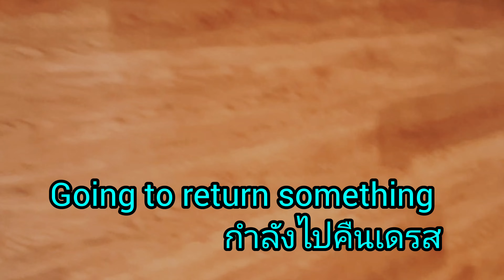easy cooking videos at home, simple life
easy cooking videos at home

I have goals for making videos to leave a thought each video I make, and to encourage people to eat healthy and go out more to lift their mood and these will be a part of decreasing mental health issues in society. For this reason, my vids will help you to be encouraged to go out and eat healthier. If you like to see more vids on these, please click like button to see more, thank you :)

หน่อยมีเป้าหมายในการทำทุกวิดีโอเพื่อไห้ข้อคิด และ สนับสนุนการทำกิจกรรมต่างๆ และการออกนอกบ้านจะทำไห้คนอารมณ์ดีขึ้นด้วยค่ะเพื่อลดปัญหาทางจิตของคนทุกวันนี้ วิดีโอหน่อยจะช่วยส่งเสริมไห้คุณอยากออกนอกบ้านมากขื้นและเลือกกินเพื่อสุขภาพมากขึ้น กรุณากดชอบเป็นกำลังใจและจะได้ดูวิดีโอหน่อยเรื่อยๆค่ะ ขอบคุณค่ะ :)

Thank you for this good quote' I WILL GO ANYWHERE AS LONG AS IT IS FORWARD'. David Livingston.

Bye Rosie :)